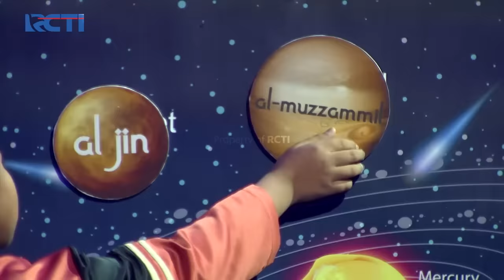IRAMA BARU! Yang Di Bawakan Hafizhah | HAFIZ INDONESIA 2023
IRAMA BARU! Yang Di Bawakan Hafizhah , Kak Nabila Suka Dengan Nada Irma Karena Nada Irma Lebih Baik Dari Kemarin